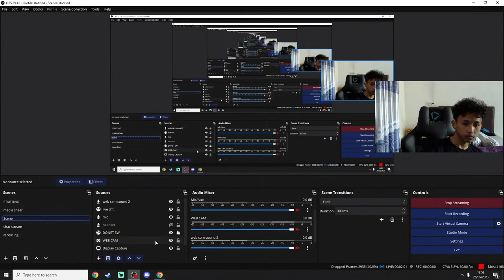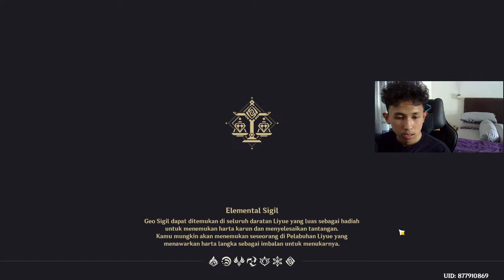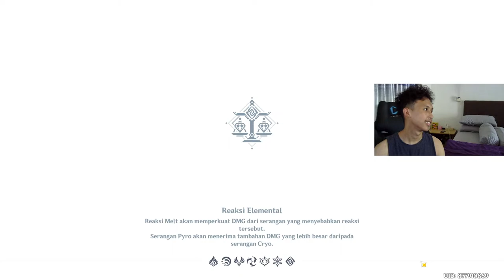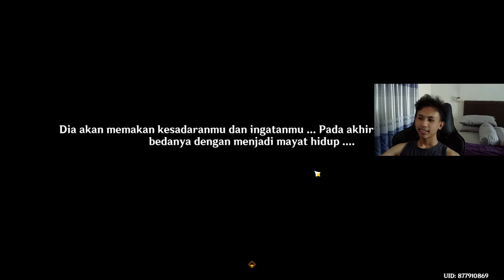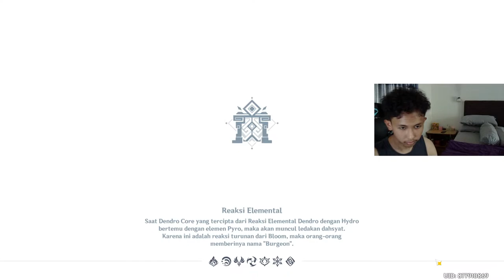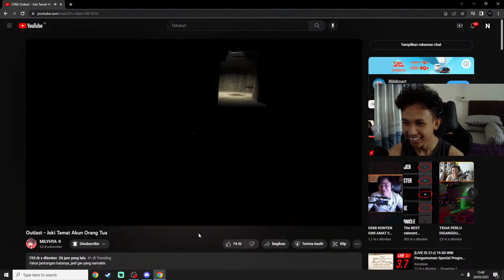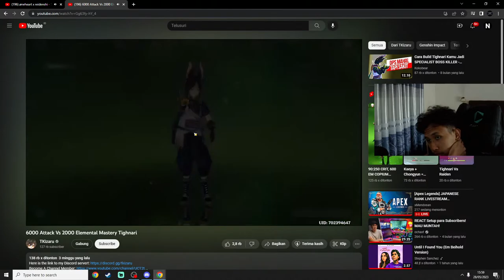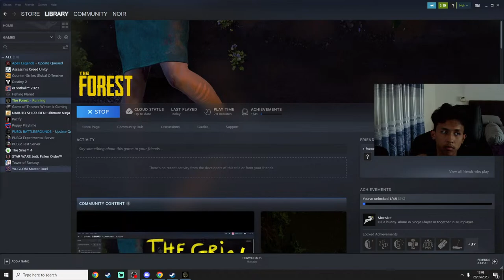Tes mic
Spek pc:
Asrock B660M PHANTOM GAMING 4 (MotherBoard)
T - CREATE  (RAM 16GB 2x8GB)
MSI VENTUS XS GTX 1650 OC/OCV 4GB GDDR5 (VGA)
SEAGATE BARACUDA 1TB (HDD)
ADATA SX6000 LITE 256GB (SSD)
AIGO DK150 (Case)
 AEROCOOL 500W 80+ (PSU)